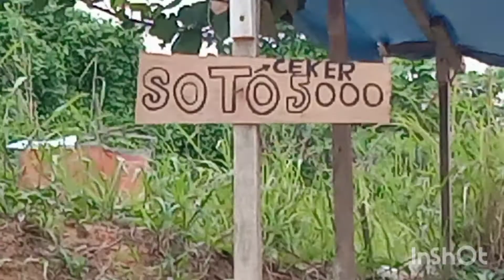Pantai Tanjung Buntung, berpotensi untuk maju dan besar.